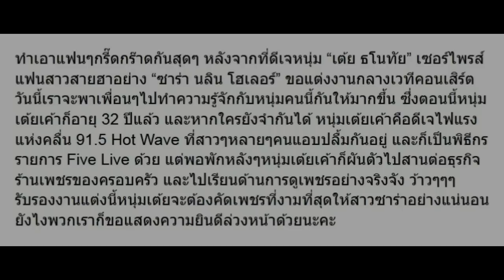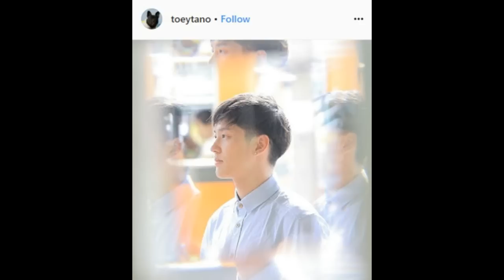เผยประวัติของ เต้ย ธโนทัย ที่เพิ่งขอ ซาร่า แต่งงาน มาดูเขาคือใคร